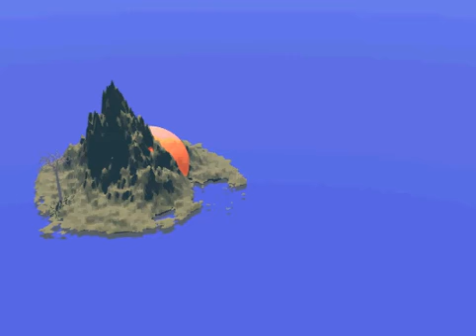rushed animation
crappy animation.(I know theres already fire on the island I screwed up) The stupid thing is that It took about 6 minuets to make and about one hour to render! I dont know what I did to make it take that long!